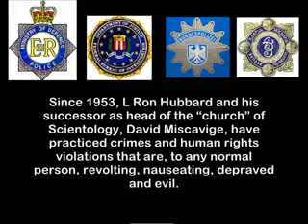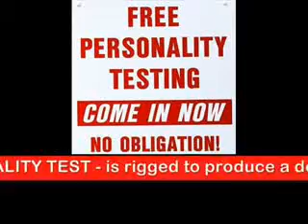Gordon Brown - Why Scientology MUST be Banned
This is a rehost of the video from (I believe) EthicalBehavior, a most excellent Britfag.